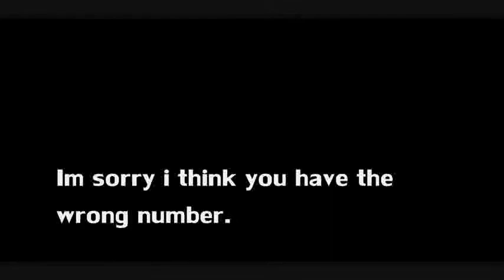Pizza Man Delivers 20 Pizzas Prank